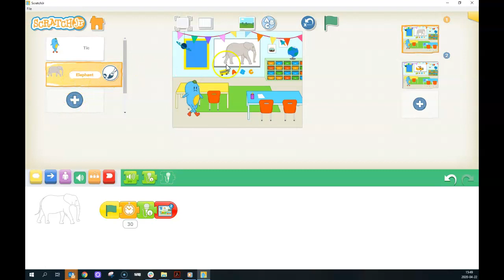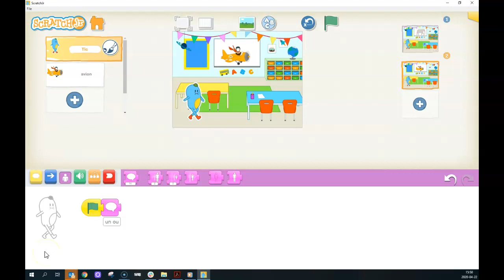Activités créatrices un une des déterminants ScratchJr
Activités créatrices un une des déterminants qui marquent le genre des mots (masculin ou féminin)